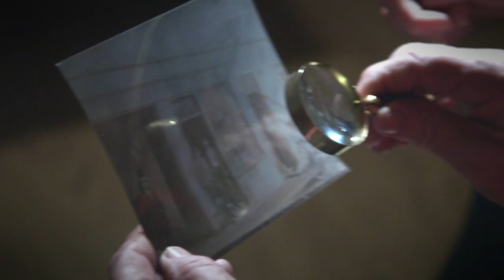Fermanagh | Every County Has a Story | RTÉ 1916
EVERY COUNTY HAS A STORY

Every single county in Ireland has a connection with the 1916 Rising. In an effort to explore these connections and stories, RTÉ, in partnership with Ireland 2016, embarked on an ambitious project to produce 32 one minute films or shorts – one for every county.

The films explore the individual connections with the events of 1916 in each county or a particular story around the county’s particular commemoration of Easter 1916. This initiative is dedicated to allowing each country tell its own story about how it was touched by this momentous turning point in Ireland’s history.

Films for all counties will become available on rte.ie/1916 over the coming weeks.